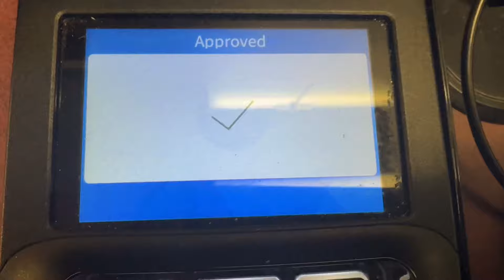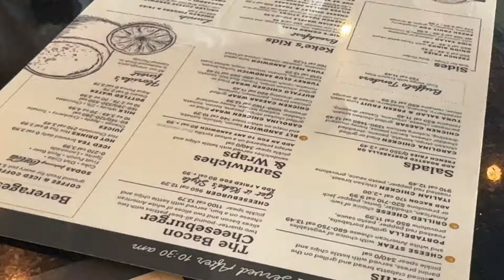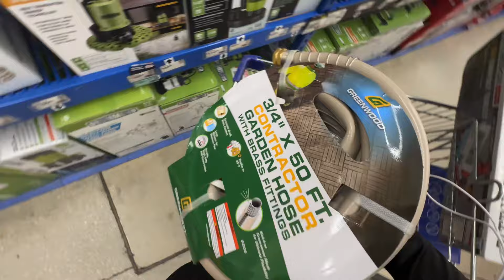I accidentally left my kid in the store and DROVE OFF‼️🤦🏾‍♂️ and lost my credit card😢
in this video, my daughter flies back into town from college tour and my son flies back into town as well from France we go out to eat at cheesecake and let’s just say I was tired because I was forgetting everything.